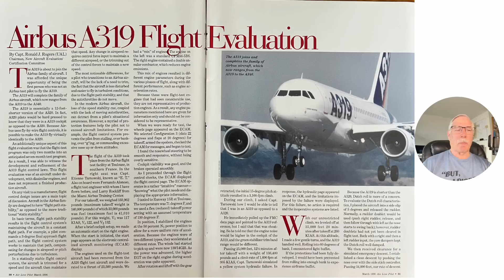Test flying the brand new Airbus A-319!